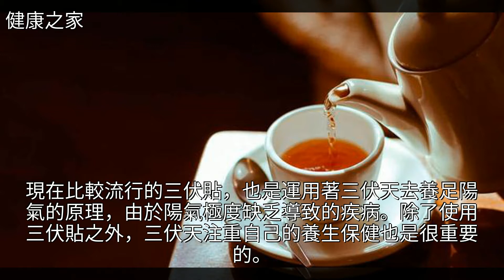緊急提醒：養陽氣治胃病的好機會，一年就這一次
緊急提醒：養陽氣治胃病的好機會，一年就這一次腸胃病,養生,中醫,冷飲,推拿緊急提醒：養陽氣治胃病的好機會，一年就這一次腸胃病 養生 中醫 冷飲 推拿